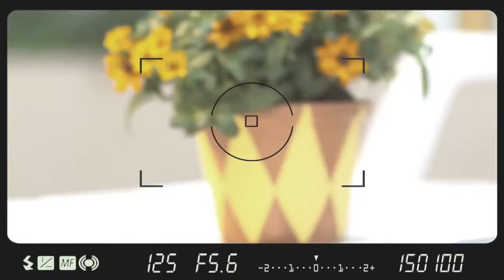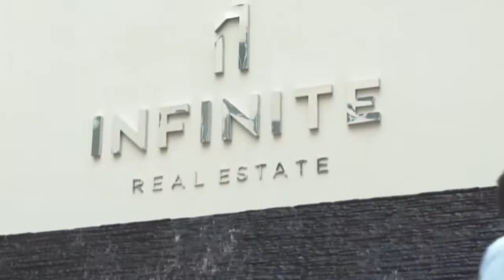MV อะตอม ชนกันต์